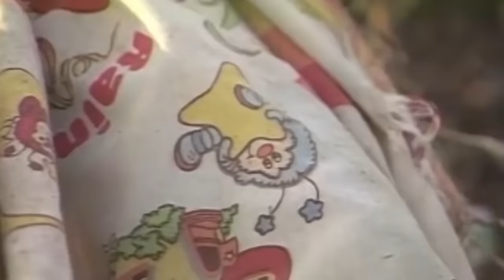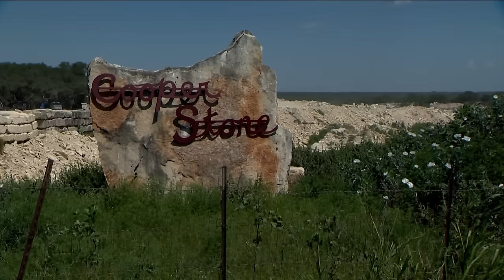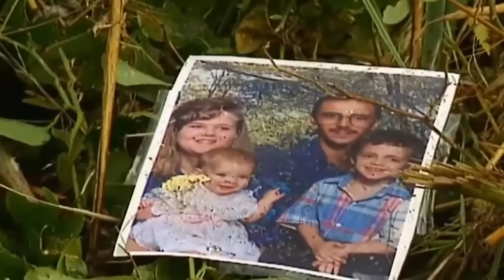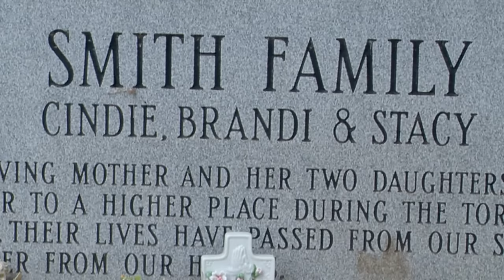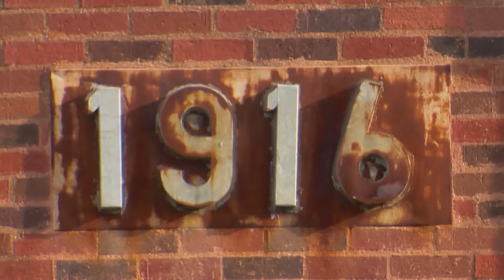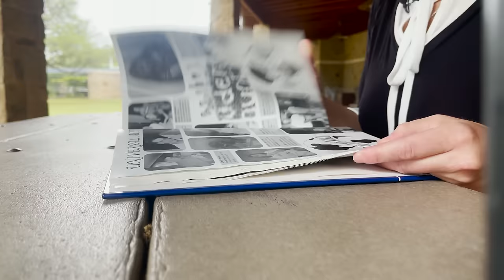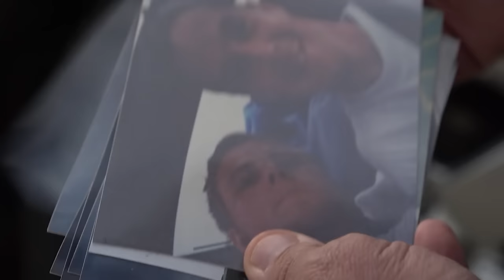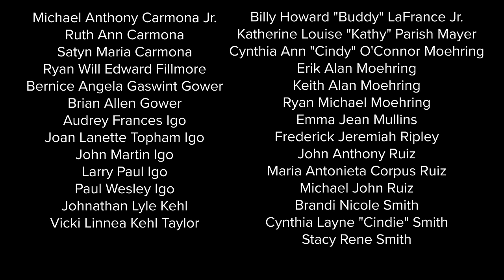Remembering Jarrell: 25 Years Later - A KVUE Special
On May 27, 1997, 27 people were killed when an F-5 tornado tore through the town of Jarrell, Texas. Now, 25 years later, we remember the lives lost and the devastating damage the storm caused.